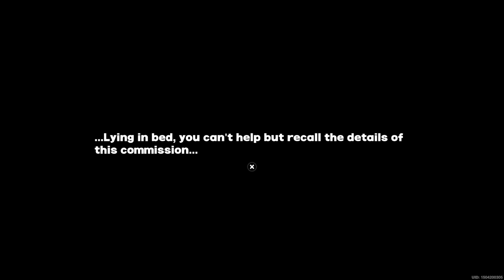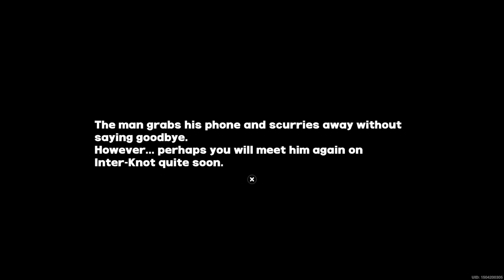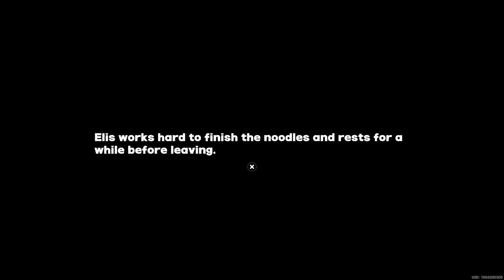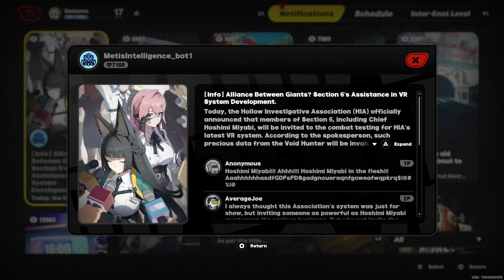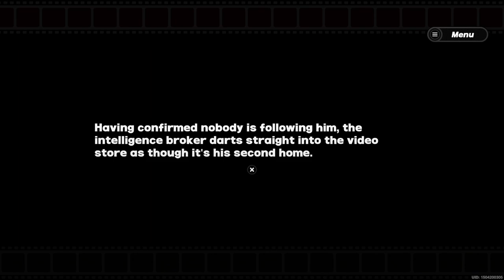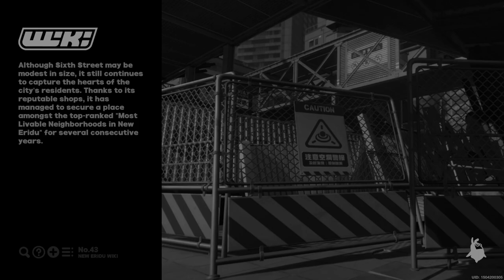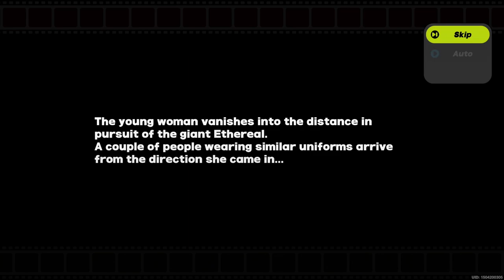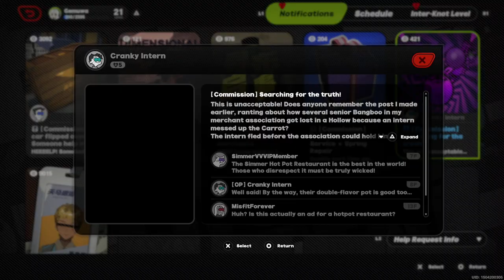ZENLESS ZONE ZERO | GAMEPLAY #4